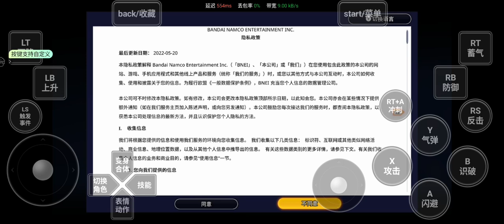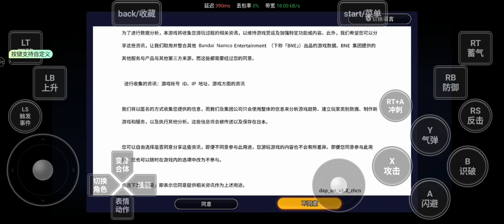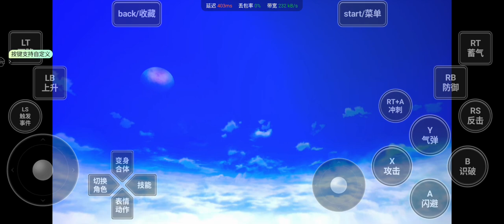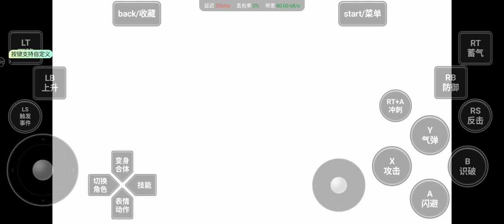Dragon Ball Sparking Zero Gameplay